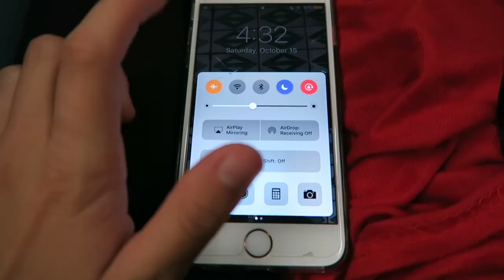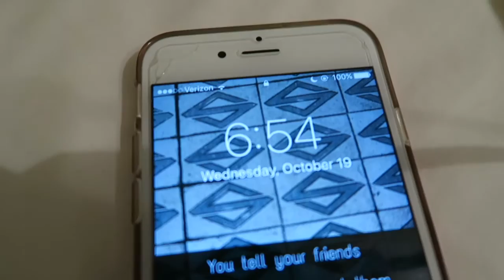Florida in October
Hope you guys enjoy this video. I will be going back to Florida at the end of this month, so expect more videos soon. :)